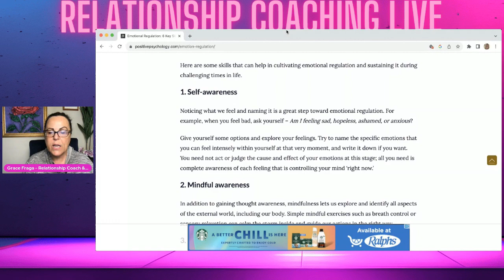🎉 Unleash Your Emotional Superpowers: Top Relationship Coaching Live! 💖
🎉 Welcome to Emotional Superhero Academy! 💖 🎉
Get ready to dive into the BEST of relationship coaching as we explore the art of Regulating Emotions! 🌟 Join us live for a fun, dynamic, and empowering session that will transform how you handle emotions in your relationships. 🌈✨
💪 What to Expect:
* Practical Tips on managing your feelings like a pro! 🧠
* Real-life Stories from relationship experts! 📖
* Interactive Q&A to answer all your burning questions! 🔥
* Fun Exercises to practice emotional regulation skills! 🎯

Let's embark on this journey to emotional mastery together! 🌟💬